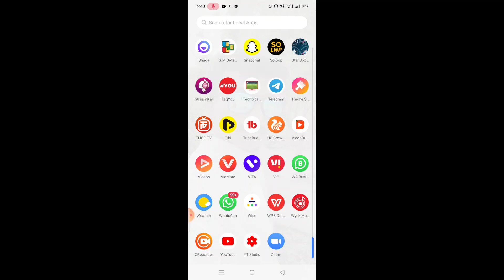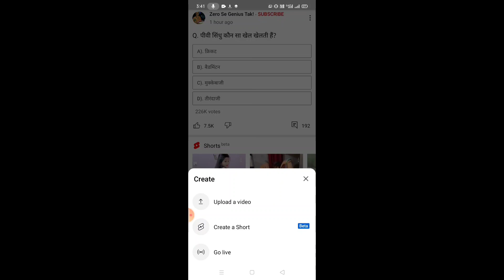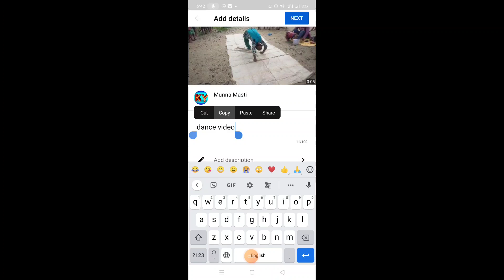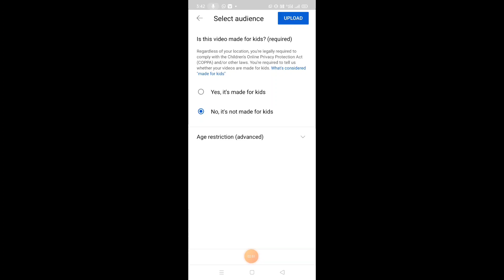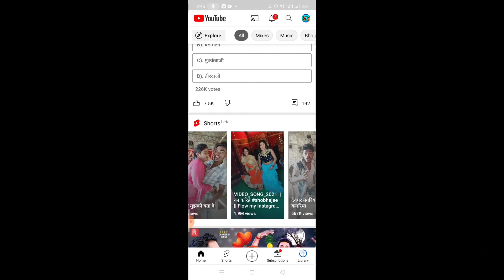गाना गाकर पैसा कमाए महीने का एक लाख रूपए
गाना गाकर पैसा कमाए महीने का एक लाख रूपए,Keywords,YouTube good news,YouTube ka new update,YouTube channel customise new update,How to use new customization,New customization in YouTube channel,Customization new update 2020,YouTube new updates,Song par views kaise badhaye,Music chainnal grow kaise kare,Gana hit kaise hoga,Gana par adhik views kaise aata hai,Video ka views kaise badhaye,How to gen view and subscribe,Music chainnel grow,गाने पर विईउ कैसे लाएं